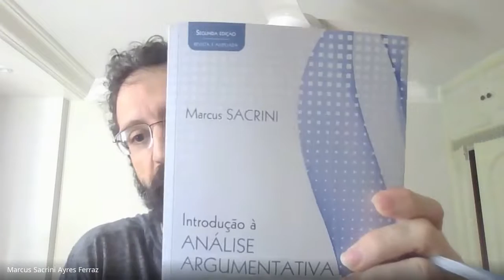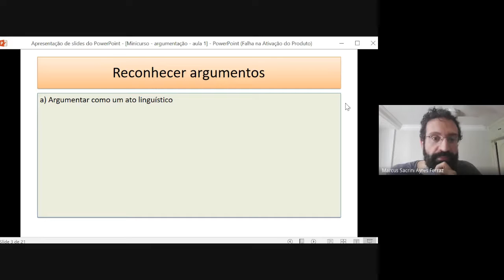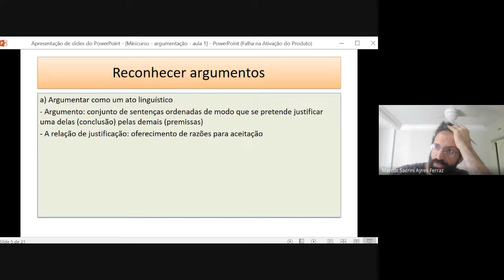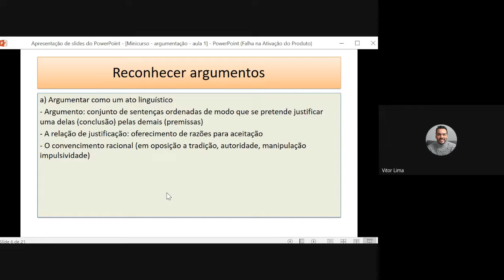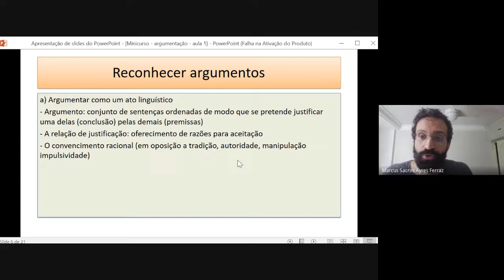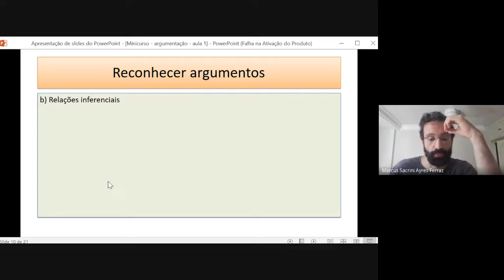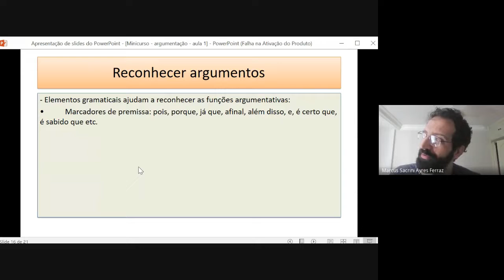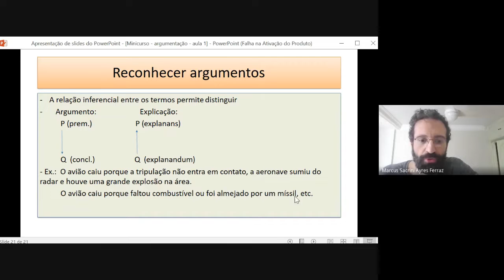NuLFiC Convida 2023: Introdução à análise argumentativa parte 1 Prof. Marcus Sacrini (USP)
Prof. Marcus Sacrini – Depto. de Filosofia – USP

**Minicurso ocorrerá nos dias 11, 13, 15 de setembro, das 9:30h às 11:30h**

**Online na plataforma jitsi**

**Apresentação e objetivos**:  A argumentação, presente em diversas situações do cotidiano, é uma prática social de defesa de teses ou posições não evidentes por meio de justificativas racionais. Essa prática também é central no desenvolvimento das disciplinas teóricas, em particular daquelas ligadas à filosofia. Conhecer bem as técnicas de reconstrução e avaliação de argumentos capacita os interessados a agir nas situações argumentativas mais lúcida e produtivamente. No minicurso serão apresentados os tópicos básicos da análise argumentativa (reconhecer, reconstruir e avaliar argumentos), bem como reflexões mais amplas sobre o exercício argumentativo em geral.

**Texto-base**: Sacrini, M. Introdução à análise argumentativa. Teoria e prática. 2. ed. Paulus: São Paulo, 2023.

**Conteúdo:**
**Aula 1** – O uso argumentativo da linguagem. Os contextos da argumentação. O discurso argumentativo. (Capítulos 1, 3)

**Aula 2** – Tipos de argumentos. Sentenças implícitas. Técnicas de reconstrução do discurso argumentativo. (Capítulos 4, 5)

**Aula 3** – Como avaliar argumentos? A força inferencial e a análise das sentenças. Reflexões finais sobre o uso da argumentação. (Capítulo 6, epílogo)